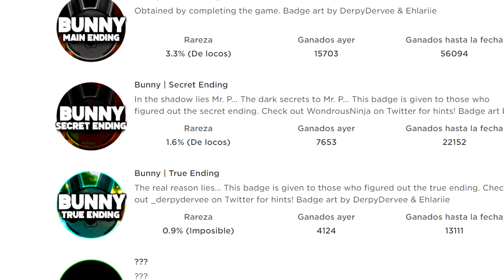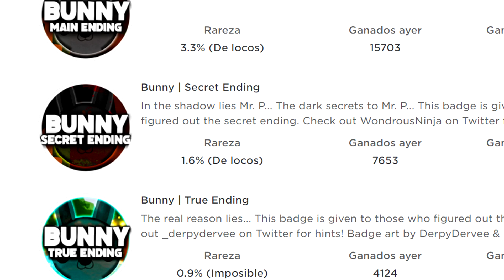Nuevo Final Secreto de Bunny ¿Cómo conseguirlo? | piggy roblox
⭐Starcode: HEYSANT